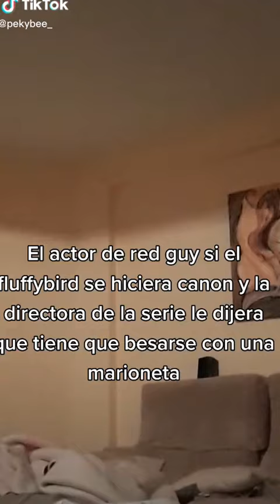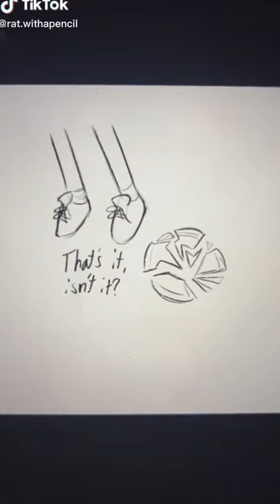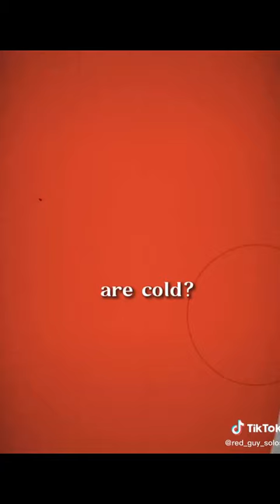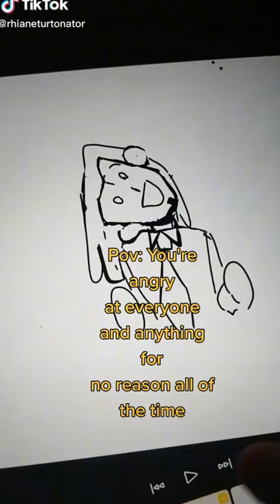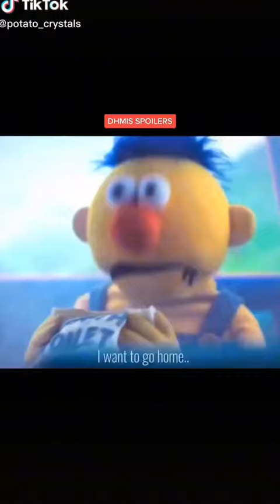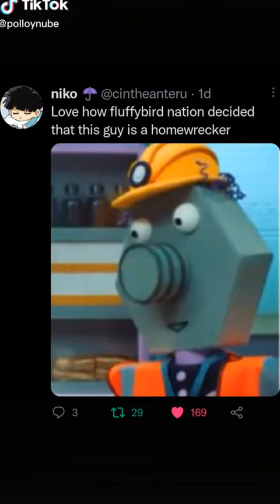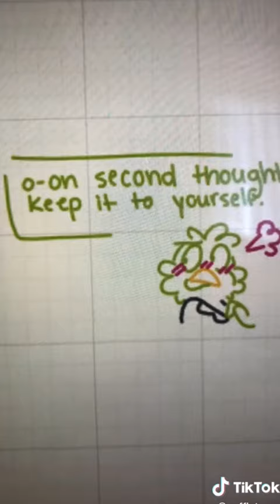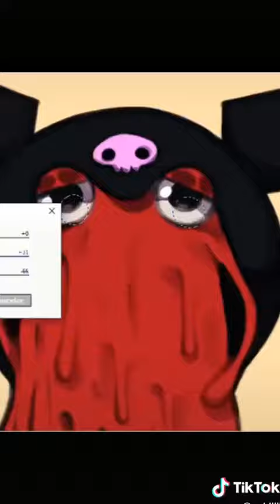DHMIS (Dont Hug Me Im Scared) - Shorts Compilation 2022 #15